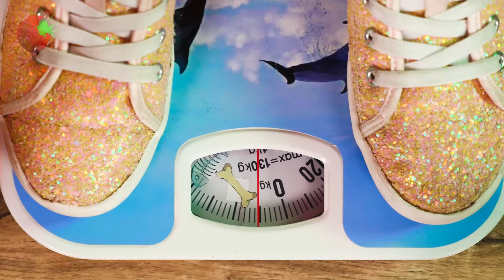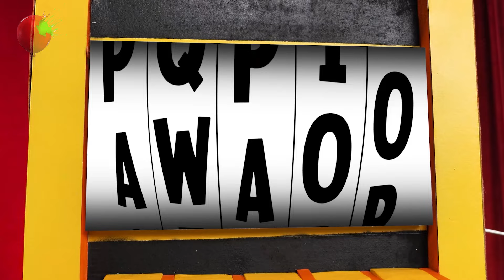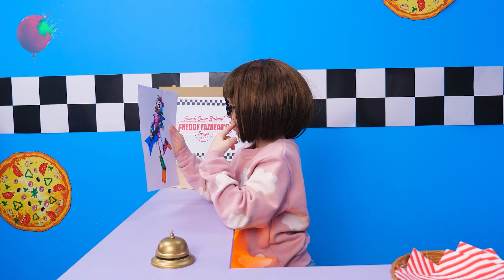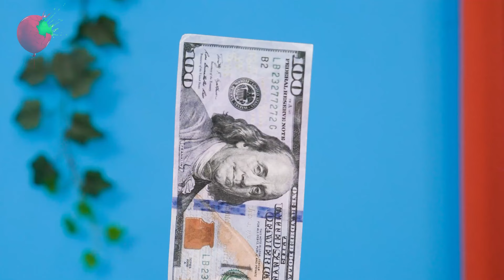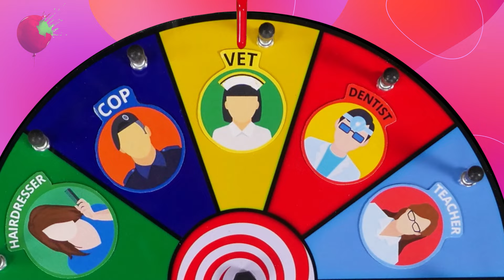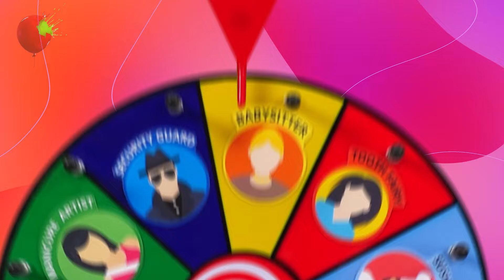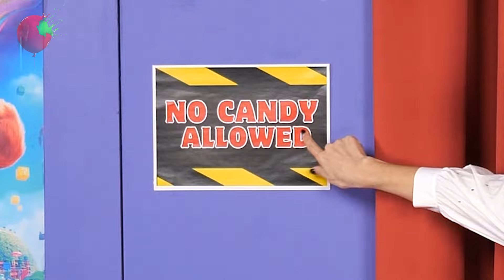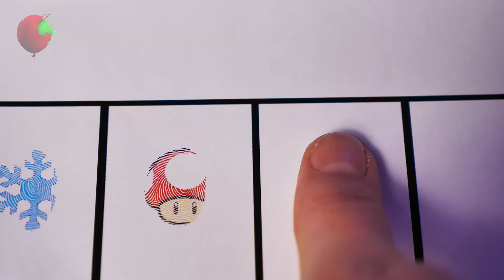Wednesday And Mermaid Swapped Bodies - Cool Beauty Hacks, Hilarious Moments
OMG!!! A mermaid swapped bodies with Wednesday! What should they do now? How can they switch back? Don’t miss our new video to find out the result.